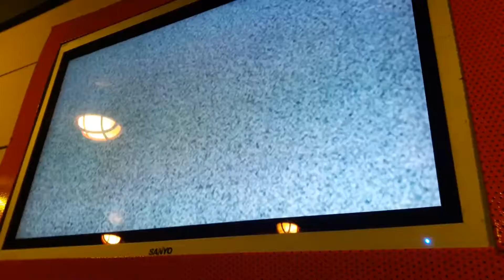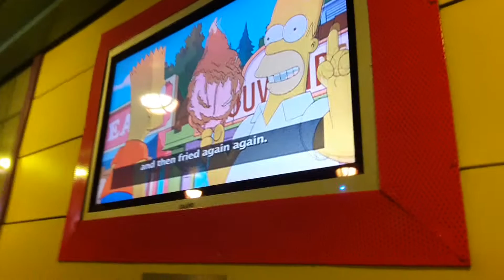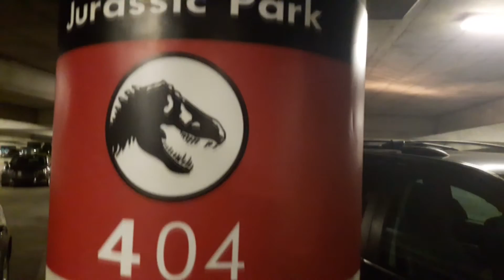Hier macht selbst das Anstehen Spaß :D | Reiseblog #044/3 Universal Studios Orlando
Seid dabei, wenn die Welt erkundet wird. Tag für Tag werden wir versuchen, ein neues Video hochzuladen, in dem wir unsere Erlebnisse und Gedanken mit Euch teilen wollen.

Ihr möchtet uns auf unserer Reise unterstützen? Kein Problem. Einfach AdBlocker für unsere Videos aus machen.